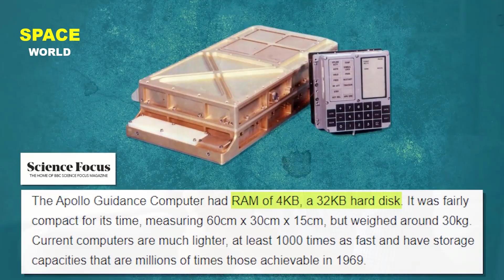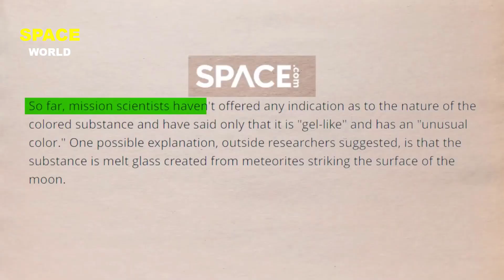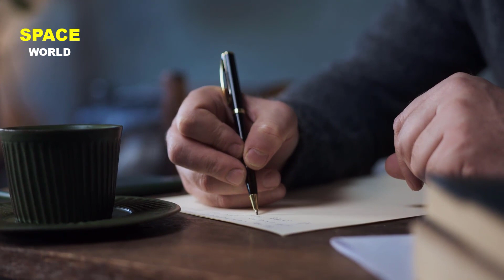What Is Hiddent In The Dark Side of The Moon ❙ Space World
In this video we will learn about Dark Side of The Moon And latest Discoveries of China on the Moon. The far side of the Moon is the lunar hemisphere that always faces away from Earth, opposite to the near side, because of synchronous rotation in the moon's orbit. Compared to the near side, the far side's terrain is rugged, with a multitude of impact craters and relatively few flat and dark lunar maria ("seas"), giving it an appearance closer to other barren places in the solar system such as Mercury and Callisto. It has one of the largest craters in the Solar System, the South Pole–Aitken basin. The hemisphere is sometimes called the "dark side of the Moon", where "dark" means "unknown" instead of "lacking sunlight" – both sides of the Moon experience two weeks of sunlight while the opposite side experiences two weeks of night.